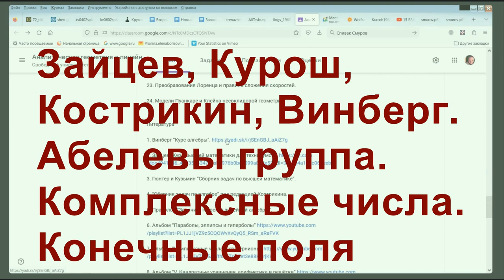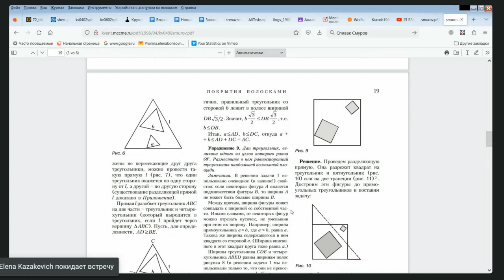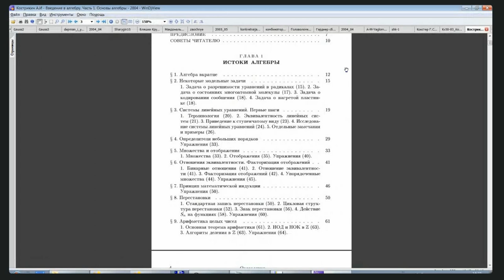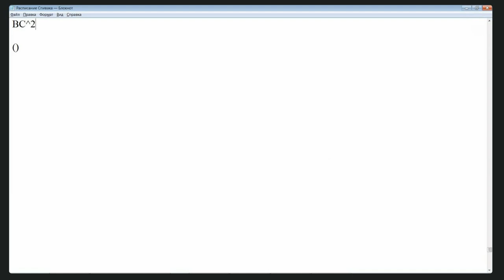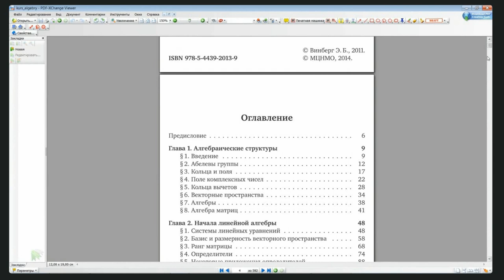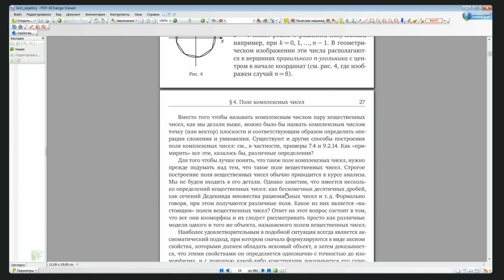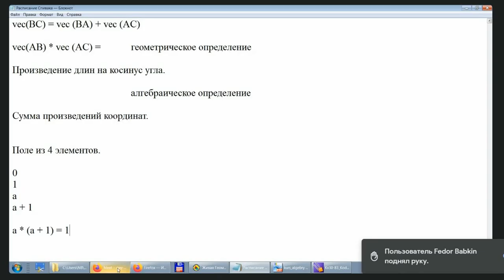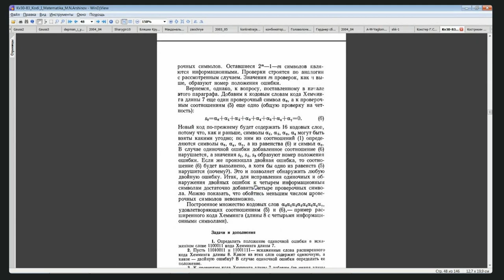1. Курош, Кострикин, Винберг. Два правильных треугольника. Комплексные числа. Конечные поля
Об учебниках, о скалярном произведении векторов, об алгебраическом и геометрическом способах введения комплексных чисел, о конечных полях из 2 и 4 элементов.

Поля из 2, 3, 4, 5, 7, 8, 9, 11, 13, 16, 17, 19, 23, 25 элементов.